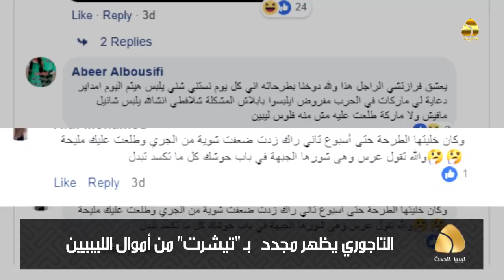تقرير / التاجوري يظهر مجدداً بـ "تيشرت" من أموال الليبيين ثمنه يفوق الـ 1500 دينار ليبي